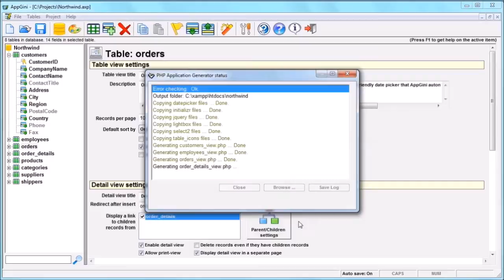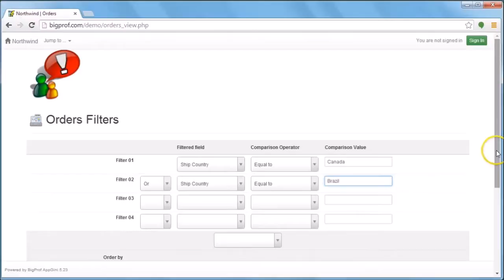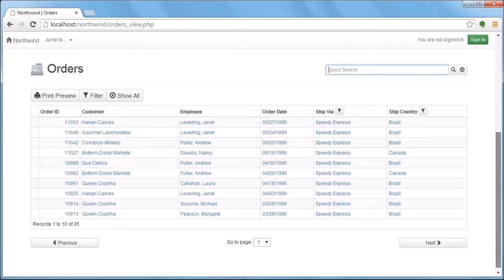Saving filters for use later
Saving filters allows you to get back to any search you applied without re-entering all criteria over again.

00:07 AppGini  has many features that make your work much easier. This tutorial shows you how to save your search filters for reuse later.

00:18 Let’s open the “Northwind” project, which is available on our website. Select the “orders” table, check “allow users to save filters” button and generate.

00:41 Now we’ll switch to the online demo, go to the “orders” table, choose “filter” and start entering the criteria we are looking for. In our example we'll look for orders that shipped via Speedy express to Canada or Brazil. So we will select “ship country” from the “filtered field” drop down list, "equal to” from the “comparison operator” field, and type “Canada” in the “comparison value” field.

01:09 Before adding the next filter line, we’ll choose “or” then repeat the previous steps, and type “Brazil” in the “comparison value” field.

01:24 This isn’t all we are looking for.. we still have to set the shipping courier as a condition for the orders shipped to either Canada or Brazil. So we will choose “AND” to combine this filter with the coming one, select “ship via” as “filtered field”, then “equal to” as “comparison operator”, and type in “Speedy express” as “comparison value”. All we have to do now it to click on “save and apply filters”.

01:59 Voila! Here are the orders we are looking for. To save this search for use later, we will copy the HTML code mentioned above, paste it into a text editor program, and save on our computer. We’ll name it “My-filters.html”.

02:31 Now we’ll double-click the file to open it in the browser, and simply click the “show filtered data” button, to access the filtered data.

02:48 To get to know more about AppGini, please visit our homepage for more video tours.